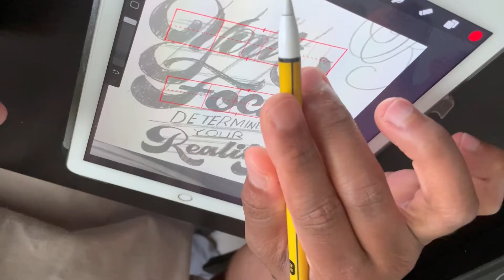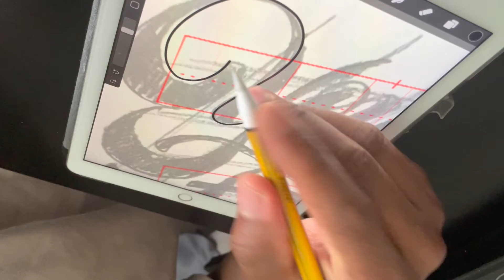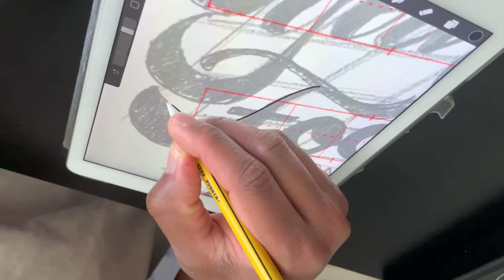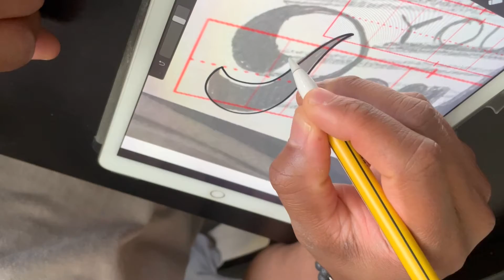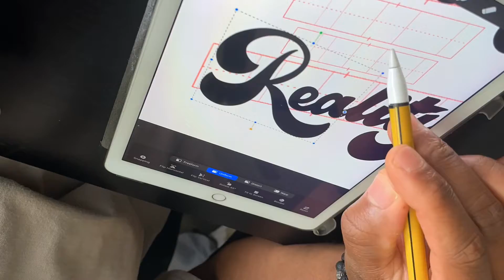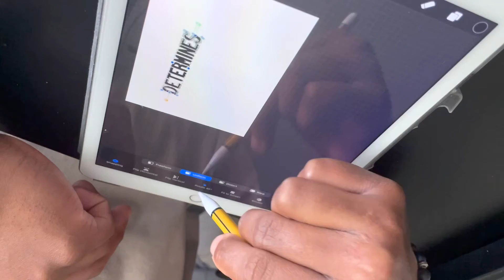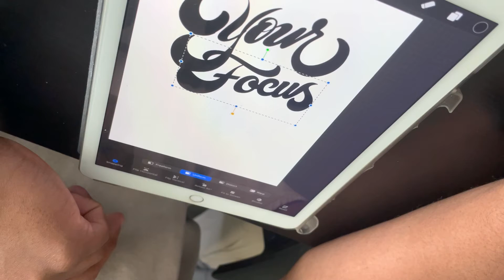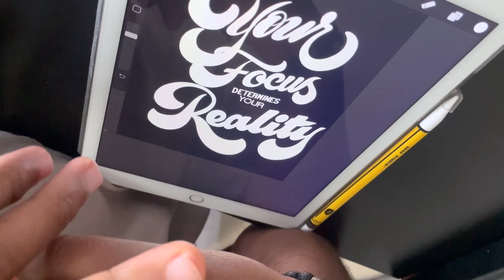Your Focus determines your ? (Procreate iPad lettering process)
RIP Evan / Geneva Dooley

 Instagram Instagram.com/JostenDooley

procreate, ipad pro, ipad lettering, procreate lettering